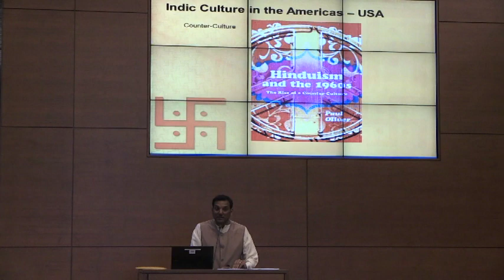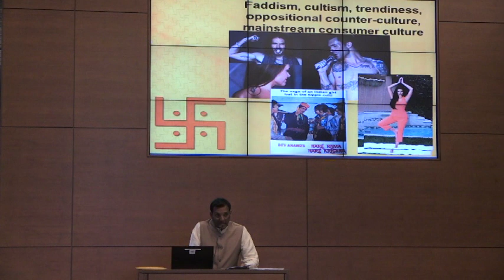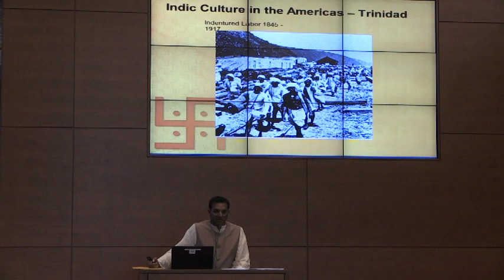VTS 01 2